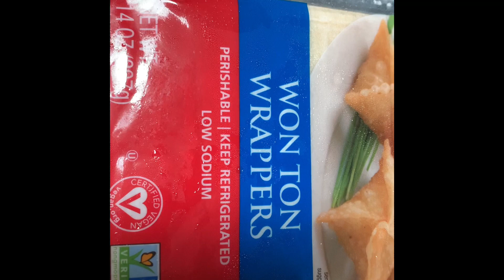เกี๊ยวหมูสูตรนี้ง่ายๆทำทานเองที่บ้านค่ะ#ชีวิตในอเมริกา